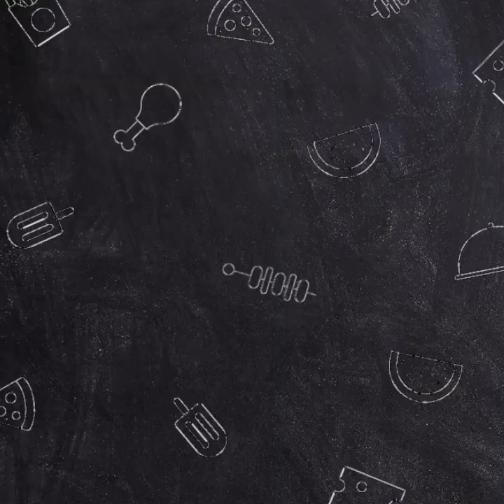BIKIN SALPOK LAGI ASIK MAIN GAME BERDUA TIBA TIBA RANGGA AZOF LAKUKAN INI KEPADA HAICO AUTO KAGET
Assalamualaikum.